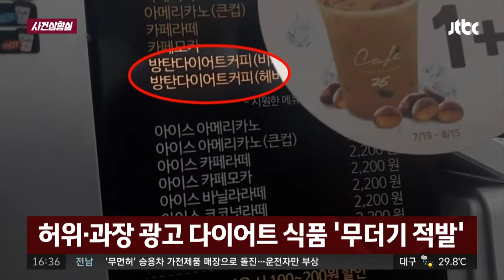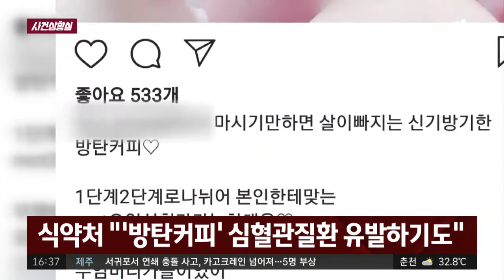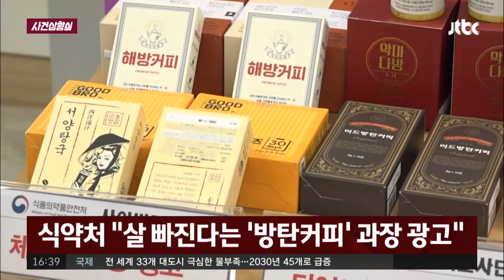[사건상황실] 구해줬는데 날아온 주먹 사건반장 1211회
전동킥보드 사고 후 도주

서울 한남대교서 전동킥보드 끼어들어 사고
킥보드， 6차로를 가로질러 오토바이와 충돌

속도 줄이지 못해 4중 추돌사고

창원2터널서 차량 4중 추돌사고… 4명 사상
최근에만 충돌-추돌 42건…  상습사고 구간

＃′방탄커피′ 과장광고 적발

허위-과장 광고 다이어트 식품 ′무더기 적발′
식약처 ＂살빠진다는 ′방탄커피′ 과장 광고＂
식약처 ＂′방탄커피′ 심혈관질환 유발하기도＂

구해줬는데 날아온 주먹

119 구급대원， 만취 남성 구조 중 폭행당해
만취 남성에 폭행당한 대원 전치 15일 부상